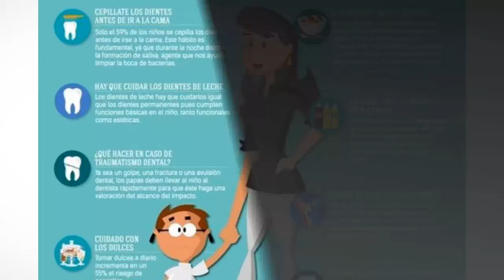Cirujano dentista en México DF - Déntabri Group - InfoIsInfo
Déntabri Group, Cirujano dentista en México DF. Más Información

Déntabri Group es un grupo de profesionales de la Salud Bucal, interesados en encontrar su mejor sonrisa y bienestar para usted y sus seres queridos.
Nuestra misión es salvaguardar la salud bucal de nuestros pacientes: encontrar su mejor sonrisa, para que ellos la compartan a nuestro mundo.
Con nosotros usted encontrará el profesionalismo, servicio y calidad a un precio justo. Denos la oportunidad de conocerlo y transformar en positivo radicalmente su idea de visitar al dentista. Conozca los planes y promociones con los que contamos.